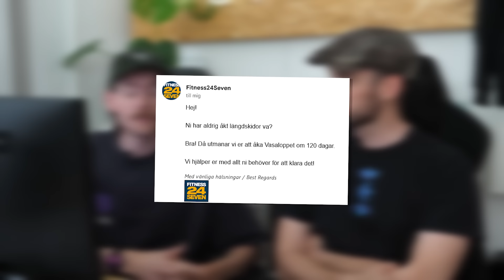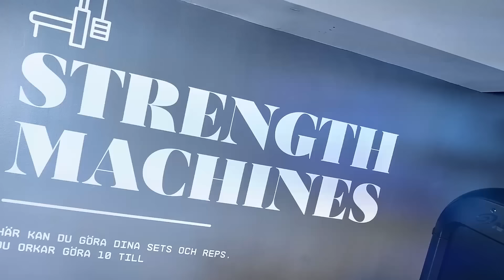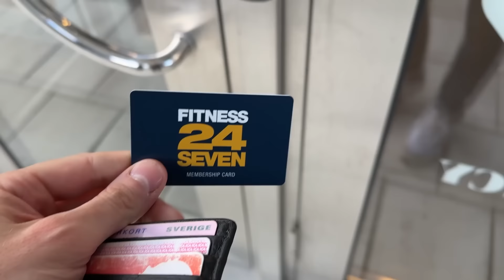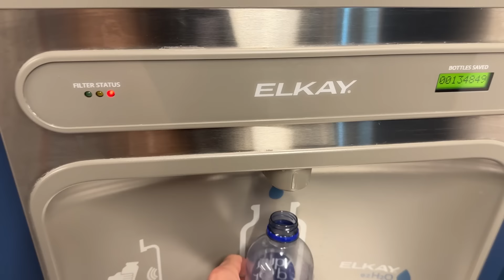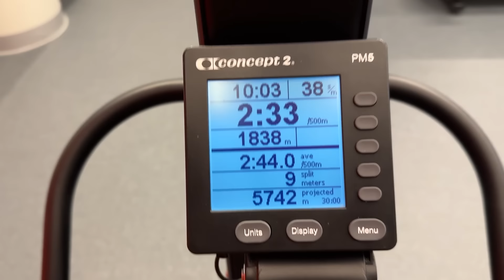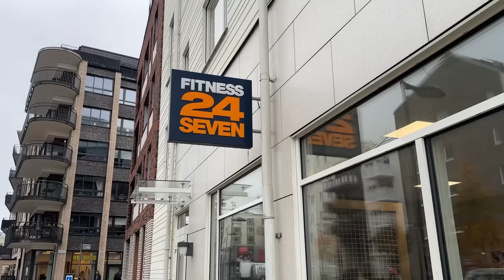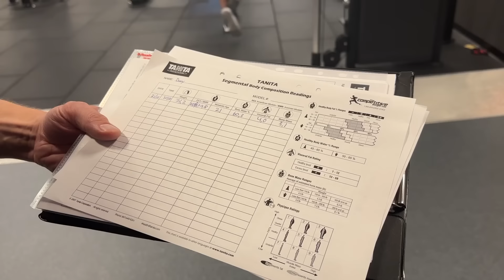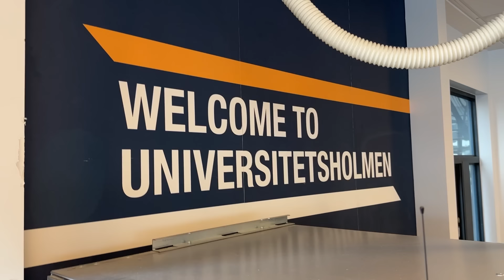"Vi har ALDRIG åkt längdskidor" | Vägen till Vasaloppet ep 1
I betalt samarbete med Fitness24seven så ska vi åka Vasaloppet 2024.
På 120 dagar ska vi ha hjälp av en personlig tränare för att komma i form så att vi klarar de 9 mil på längdskidor mellan Sälen och Mora.

Tror ni att vi klarar det?

Öppet dygnet runt, tillgång till alla gruppass och träna på vilket F24s-gym du vill.